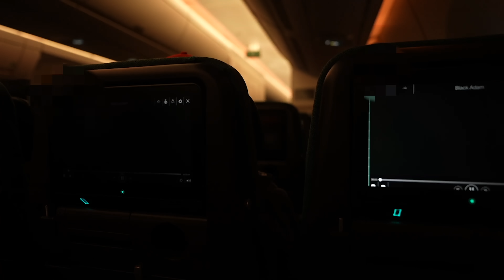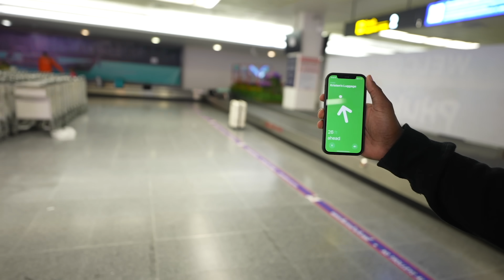OUR DREAM VACATION REVEALED!!! *We're On The Other Side Of The World*